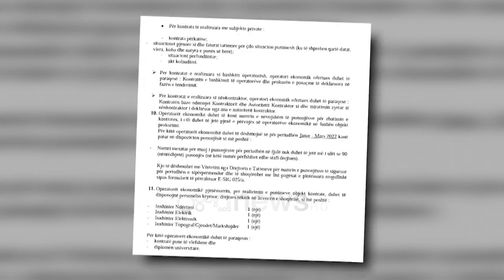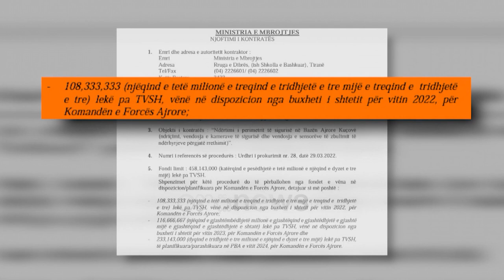Hapet tenderi për ndërtimin e bazës ajrore në Kuçovë, fondi në dispozicion 3.8 mln euro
13 vite pas anëtarësimit të Shqipërisë në NATO, do të nisë puna dhe për krijimin e bazës së organizatës ushtarake në Shqipëri. Tashmë është hapur tenderi për nisjen e punimeve në ndërtimin e bazës ajrorë të Kuçovës. Fondi në dispozicion shkon 3.8 milionë euro ose 458 milionë lekë, ndërsa konkurrentët do të kalojnë në dy faza, së pari kapërcimin e besueshmërisë për konfidencialitetin e më tej për ofertën.

Në dokument parashikohet rrethimi i të gjithë perimetrit me kamera të sigurisë. Kjo për të mos lejuar afrimin e personave të padëshirueshme dhe për të plotësuar një nga kriteret e NATO-së. Një tjetër element që do të shtohet është dhe vendosja e sensorëve të zbulimit ashtu si dhe thuhet në prokurim për ndërhyrjet përgjatë rrethimit. E gjithë zona do të duhet të jetë e ndriçuar për të pasur kështu dhe një tjetër element të rëndësishëm.

Në punimet e kërkuara do të ketë si gërmime ashtu dhe ndërtime inxhinerike.

Pjesëmarrësit në ndërtimin e bazës do të duhet të kenë të paktën 90 punonjës të deklaruar në periudhën janar-mars.

Shpenzimet për këtë procedurë do të përballohen nga fondet e vëna në dispozicion për Komandën e Forcës Ajrore për vitin aktual dhe 2 vitet e ardhshme.

Referuar dokumenteve të tenderit, për këtë vit janë planifikuar rreth 900 mijë euro shpenzime, për vitin pasardhës 968 mijë euro, ndërsa në 2023-shin vlera  përllogaritet rreth 2 milionë euro.

Kompanitë duhet të paraqesin gjithashtu dokumentacion për punë të ngjashme me një vlerë jo më të ulët se 50% e kontratës dhe licencë për transportin e mbetjeve urbane.

Kohëzgjatja e kontratës është 1 vit dhe kriteri i shpalljes së fituesit është çmimi më i ulët i ofertës së kualifikuar.